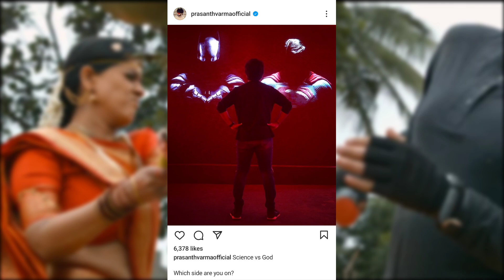Ye Kya Bna Diya...🤐⋮ HanuMan Movie Trailer Breakdown & Review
This video About Hanuman Movie Trailer Reaction And Review.

00:00 Hanuman Trailer - Mixed Reactions
00:17 Locket Detail in Hanuman Trailer
01:05 Superhero Fan Villain - Michael
02:22 Main Villain Kon Hoga?
03:03 Big Threat in Hanuman Movie!
04:05 Best Scene or Worst Scene
04:38 VFX / CGI thik thak
05:10 What you think about it?

Review, Reaction, Breakdown And Explanation.

"Vikramaditya Super!" is a web channel intended to promote cinema through films review, interviews, discussions, video essays and analytical compilations. It is intended primarily for the purpose of encouraging informed discussions, criticism and review of cinema and towards such purpose the programs use short extracts of cinematograph films, sounds recording and photographic works. These clips and extracts are of a minimal nature and the use is not intended to interfere in any manner with their commercial exploitation of the compete work by the owners of the copyright. The use of works are in compliance with the fair dealing exception provided under Sec.